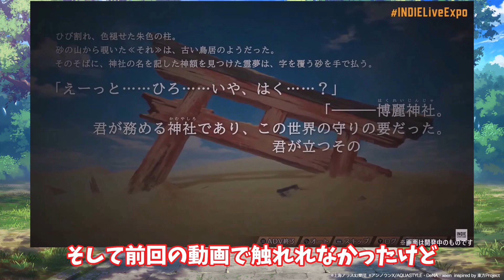【ダンカグ】ファンタジアロストの情報でたので情報をまとめてみた第2回目【ゆっくり実況】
ありがたいことに1万再生したから第2回目です
Wifiが少しの間使えなかったので投稿遅れました
誤字や伝わりにくいとこあるけど気にしないでね

編集ソフト　YMM4Lite